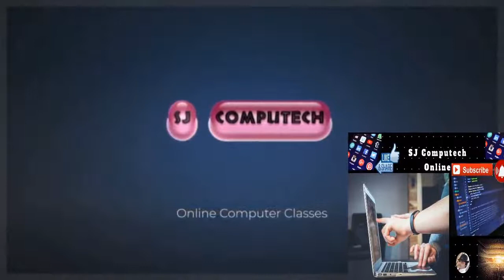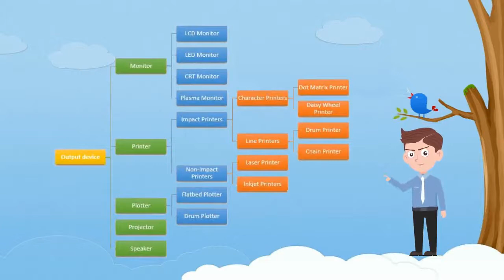आउटपुट डिवाइस कौन-कौन सी है ?..............................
आउटपुट डिवाइस क्या है ? और यह कैसे कार्य करती है ?.
What is output Devices? And how it work?.
Work of Monitor,
Work of Printers,
Work of Projector,
Work of headphone,
Work of Speaker,